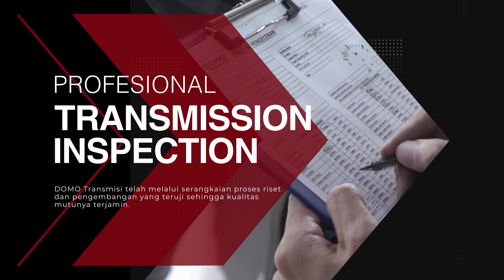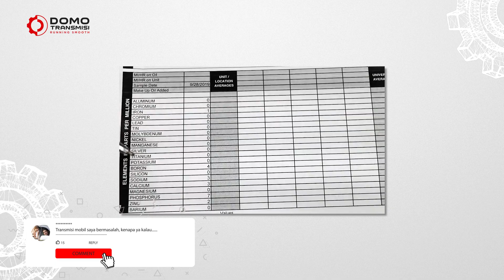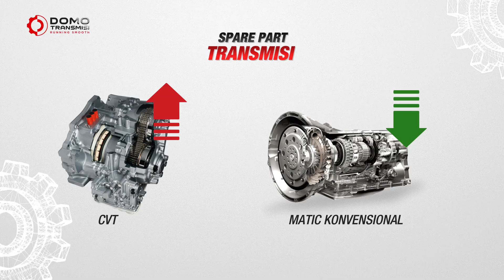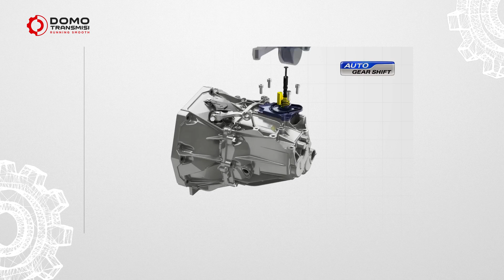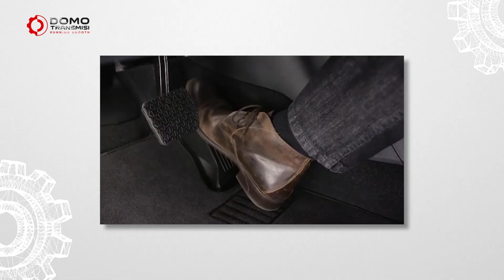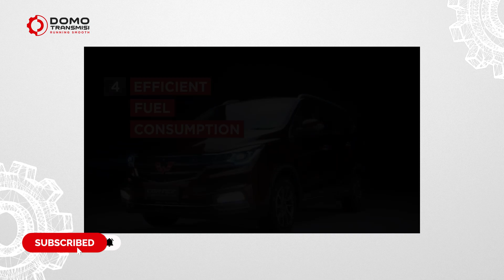OBSESI | SEKARANG SEMUA MOBIL MATIC PAKAI CVT BIKIN SPAREPART AT JADI MAHAL? - DOMO Transmisi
Mayoritas mobil matic sekarang pakai transmisi CVT,  emangnya bakal bikin sparepart matic AT jadi langka dan mahal?
Terus jangan-jangan bengkel resmi selalu bilang matic masih aman, itu karena mereka juga gak punya stock?
Wah gimana nih sobat matic konvensional?

Tonton video ini sampai habis ya! Biar gak ketinggalan infonya
Punya pertanyaan seputar mobil matic? Tulis dikolom komentar ya!

⚙️ DOMO TRANSMISI
Bengkel spesialis transmisi mobil matic
Jl. Pegangsaan Dua No.88d, RW.3, Pegangsaan Dua, Kec. Klp. Gading, Jkt Utara, Daerah Khusus Ibukota Jakarta 14250